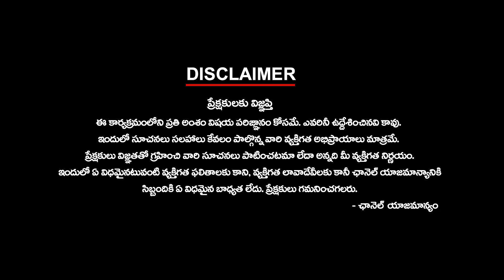గోదారోళ్లమండి 'ఆయ్' మూవీ నచ్చిందా? | Ktv Telugu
గోదారోళ్లమండి 'ఆయ్' మూవీ నచ్చిందా? | ktvtelugu @KtvTeluguNews